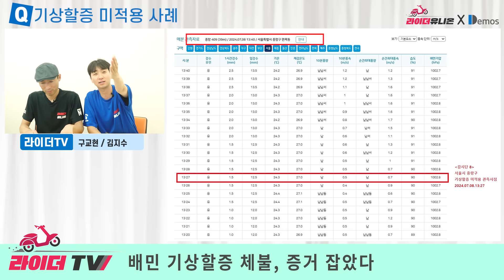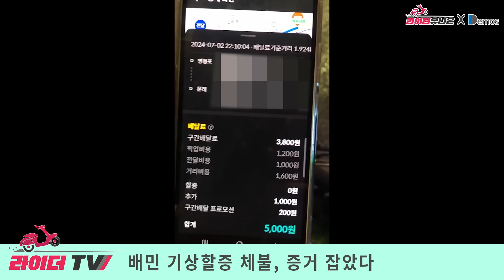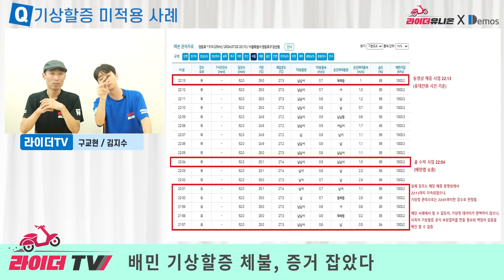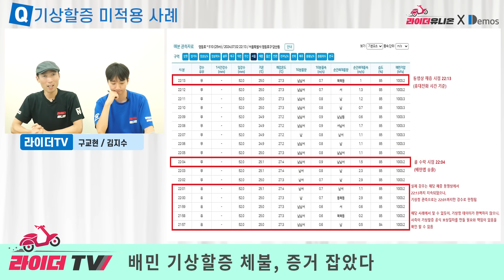배민 기상할증 체불, 증거 잡았다 – 라이더들 기상할증 제대로 받고 있나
7월 1일부터 기상할증 감시단 활동을 시작했습니다. 활동 1주일 만에 수십 건의 기상할증 미적용 증거들이 수집됐습니다. 모아진 증거들을 어떻게 활용하고 있는지 이야기 나눴습니다.

00:00 기상할증 감시단 활동
02:32 기상할증 미적용 사례, 증거
07:08 증거 활용 계획